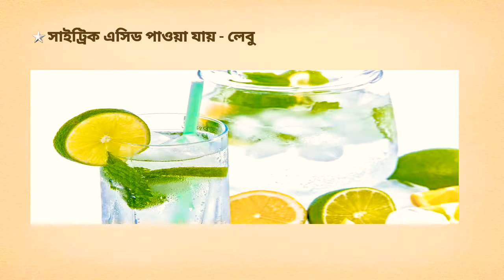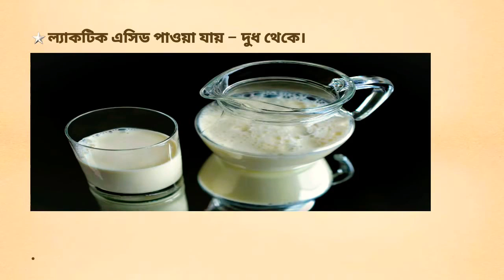ফলমূল ও খাদ্যে বিদ্যমান এসিড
আজকের আলোচনার বিষয়বস্তু ফলমূল ও খাদ্যে বিদ্যমান এসিডগুলোর নাম একসাথে জেনে নিন। চলুন দেখে নেই,  খাদ্যে বিদ্যমান এসিডগুলো নাম

👉সাধারণ জ্ঞান শর্টকাট টেকনিকসহ ( বাংলাদেশ বিষয়াবলী ও আন্তর্জাতিক বিষয়াবলী এবং সাধারণত বিজ্ঞান ও সাম্প্রতিক বিষয়াবলী বা current affairs ) ➡ playlist